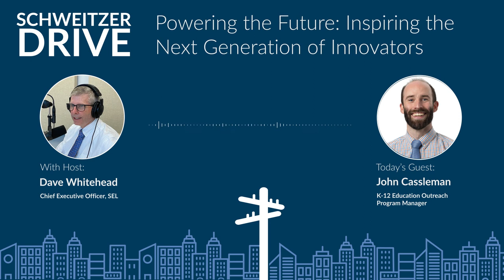Schweitzer Drive | Episode 40 – John Cassleman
Powering the Future: Inspiring the Next Generation of Innovators

The electric power grid is the largest man-made machine ever created. It’s vast, complex, and essential to modern life. And, as it continues to serve more people and industries and accommodate new challenges, it will require a steady pipeline of smart, well-educated people to invent, design, build, operate, and secure the power systems of the future. In this episode, Dave Whitehead talks with educator John Cassleman, who manages SEL’s K-12 Education Outreach program, about how we can get more kids excited about science, technology, engineering, and math—and maybe even inspire the next Thomas Edisons, Nikola Teslas, and Ed Schweitzers.